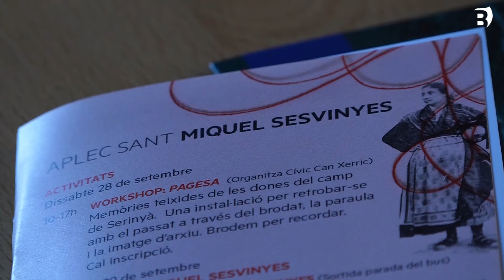L'Aplec de Sant Miquel Sesvinyes de Serinyà reivindicarà el món rural i la dona pagesa aquest any